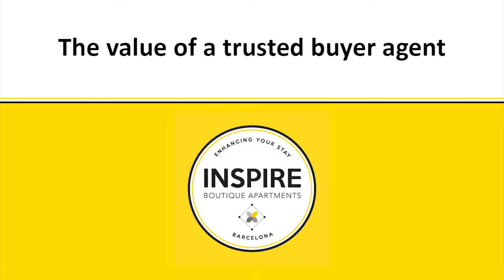Investor - Testimonials Inspire Boutique Apartments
Geert tells us about his experience buying a new investment property with Inspire Boutique Apartments Spain as his partner.